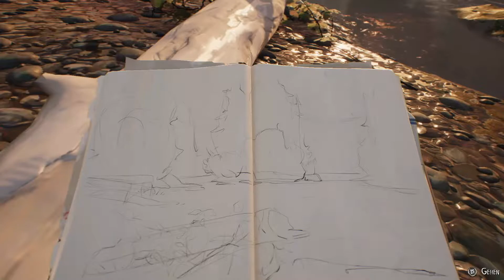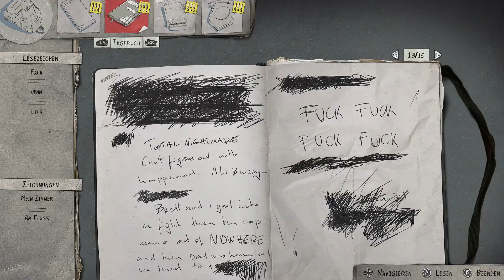Wir verbringen Zeit mit unserem Bruder (Life is Strange 2 - Part 5)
Der heutige Part von Life is Strange 2 ist eher ruhig. Wir lassen gemütlich den Abend am Flussufer ausklingen.